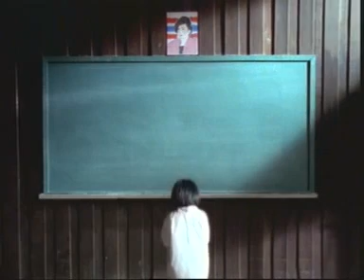Telecon Asia 34 Queen SkyExits.com